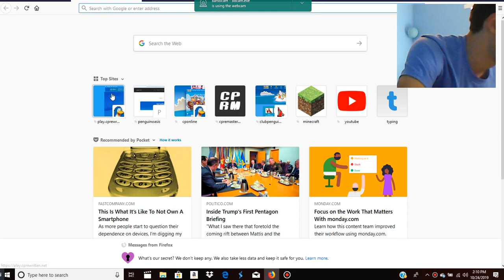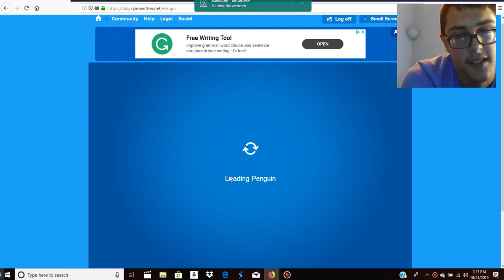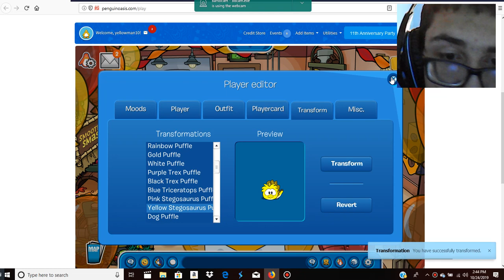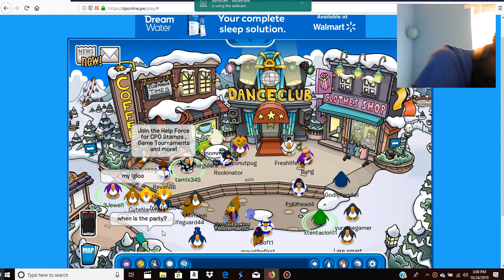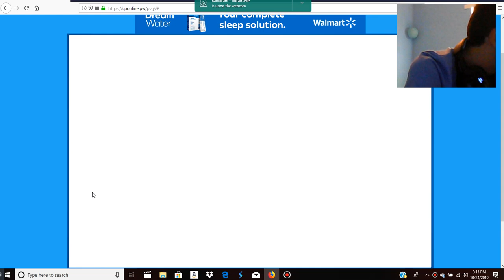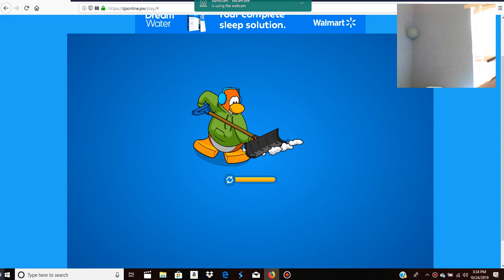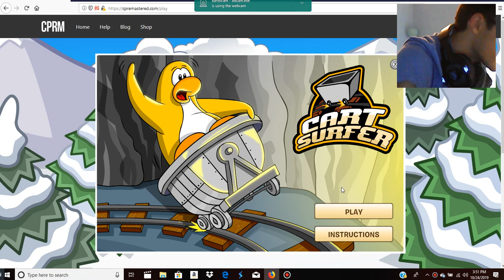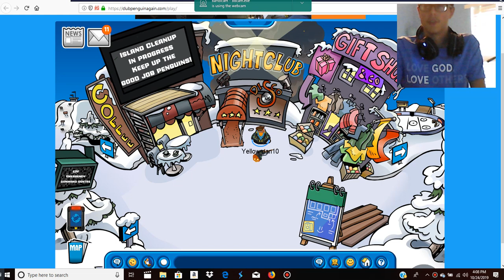Chilling On CPPS Ep. 102! (14 Years Of Club Penguin) :D October 24,2019!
CAN YOU BELIEVE IT? CLUB PENGUIN HAS BEEN AROUND FOR 14 YEARS AS OF TODAY!!! :D ENJOY EP. 102 OF CHILLING ON CPPS!!! :D NEXT Episode: October 26!